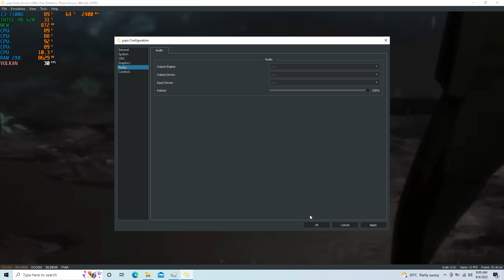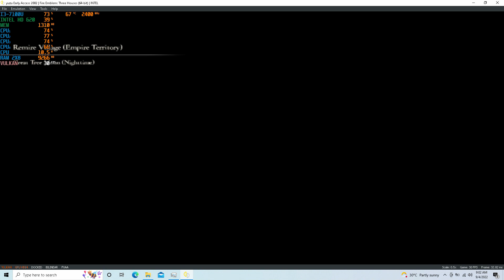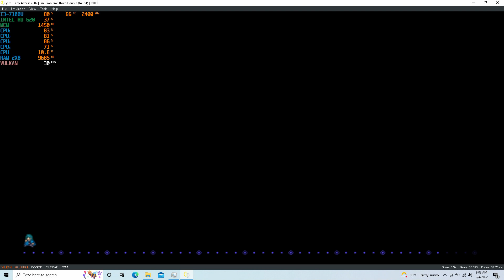Fire Emblem: Three Houses -YUZU[SWITCH Emulator] - Core i3 7100U | INTEL HD 620